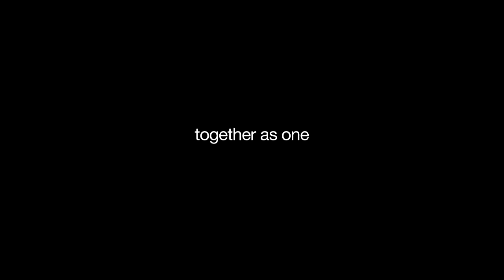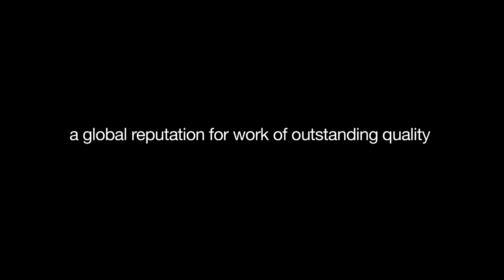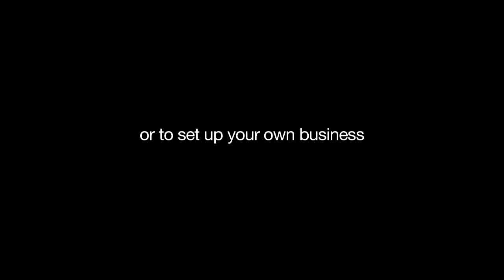Welcome to University of the Arts London!